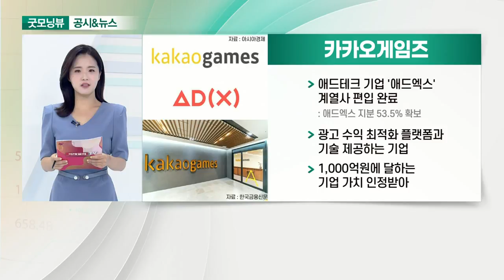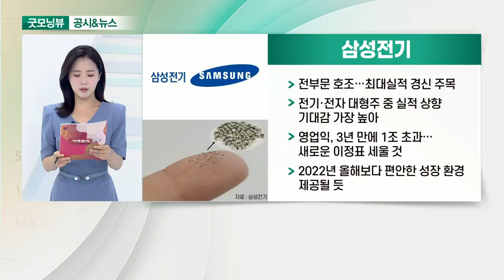락앤락, 카카오게임즈, 삼성전기, 하나투어_공시&뉴스 (20210804)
- 2분기 영업익 68억원… 전년 대비 48%↑
- 상반기 생활용품 2,500억원 판매… 영업익 2.5배 늘어
- 지역 판로 다변화와 채널 효율화 전략 주목
- 선진국 중심 수출 확대·소형가전 성장세 지속

- 애드테크 기업 '애드엑스' 계열사 편입 완료
- 광고 수익 최적화 플랫폼과 기술 제공하는 기업
- 1,000억원에 달하는 기업 가치 인정 받아

- 전부문 호조… 최대 실적 경신 주목
- 전기·전자 대형주 중 실적 상향 기대감 가장 높아
- 영업익, 3년 만에 1조 초과… 새로운 이정표 세울 것
- 2022년 올해보다 편안한 성장 환경 제공될 듯

- 2분기 영업손실 248억원… 적자 축소
- SK證 "하나투어, 해외여행 재개 시 여행 수요 급증 예상
- 국내 자가격리 면제 감안시, 하반기 매출 개선될 것
- 2022년까지 추가적인 자금 조달 없어도 될 듯